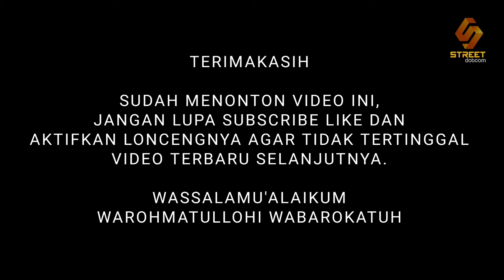DRIVING NIGHT JALAN I GUSTI NGURAH RAI JAKARTA TIMUR